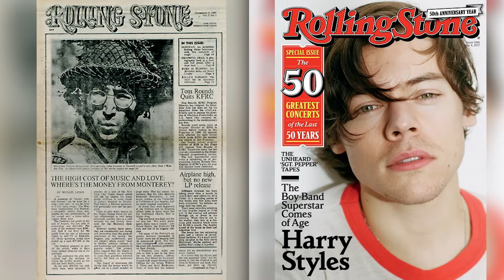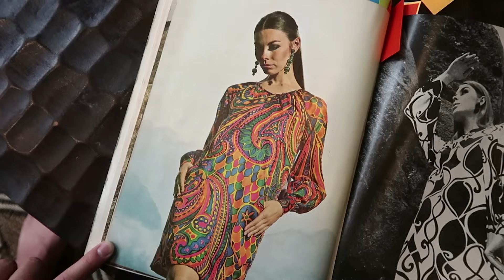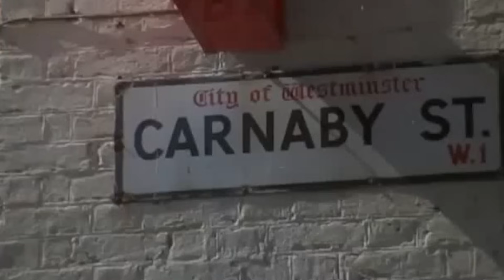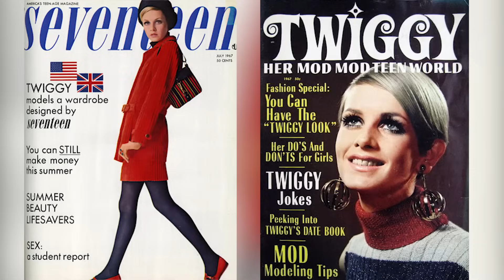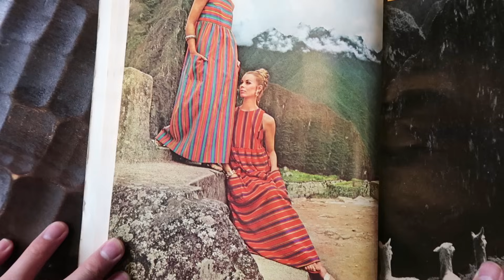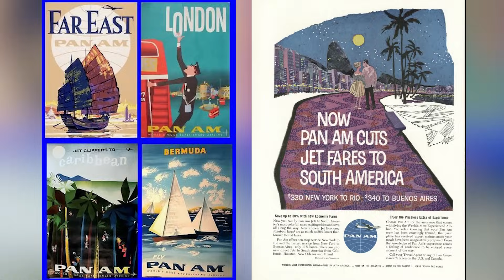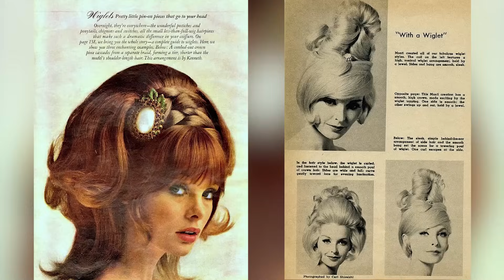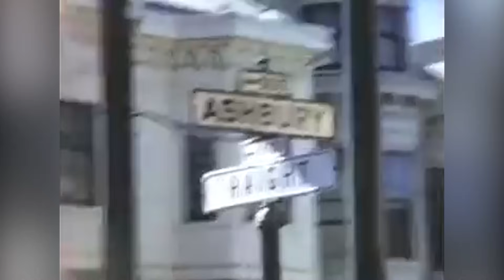I Dressed Like It Was 1967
I styled 3 outfits inspired by the popular fashions of fifty years ago! As 2017 comes to a close, I figured I would close out our decades through fashion series with a style video of clothes from half a century ago, in 1967. From the mods to the caftans to the hippies, 1967 was a defining year in music, culture, and fashion - and also a fun year to ~wear~ around! Which outfit was your favorite?

A huge thanks to Kayley Melissa for rocking out this 60s hair!

IMAGES
via Getty Images

SOURCES
Getty Images
Seventeen Magazine
Cosmopolitan Magazine
Vogue Magazine
Bazaar Magazine
Style Tribes: The Fashion Of Subcultures
Survey Of Historic Costume

MUSIC
Mind The Gap
Meet Her At The Disco

SFX
Via AudioBlocks